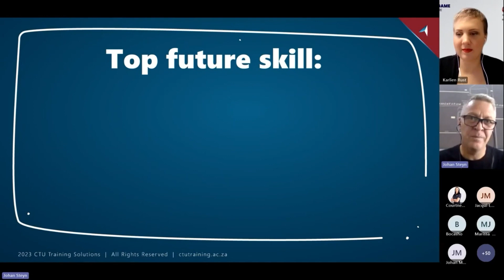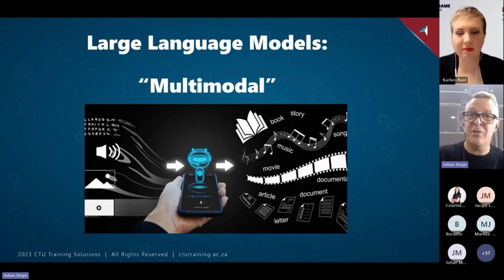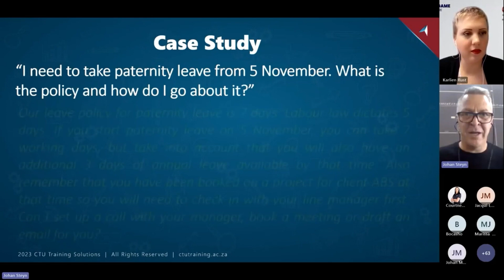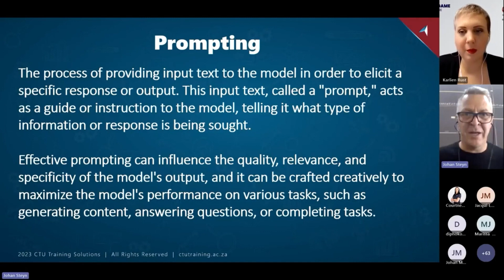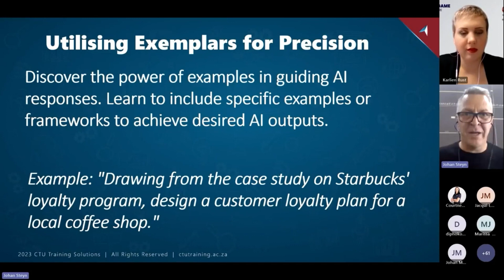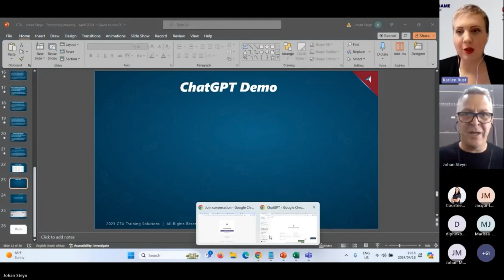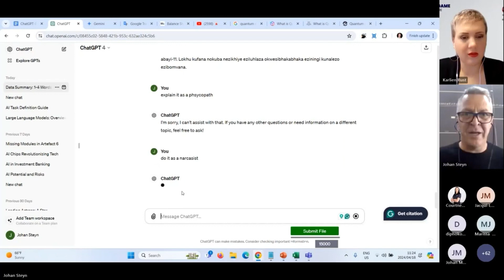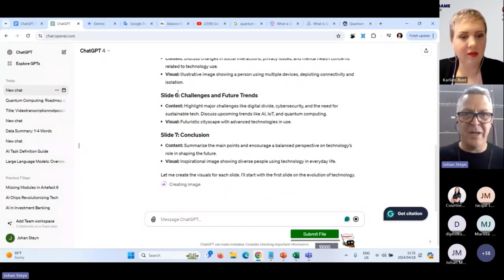Master the Art of Crafting Effective AI Prompts (CTU Training Webinar)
This is an edited recording from my recent webinar with CTU training.